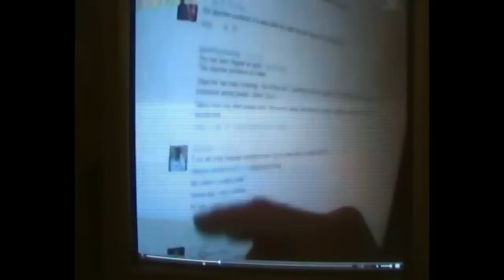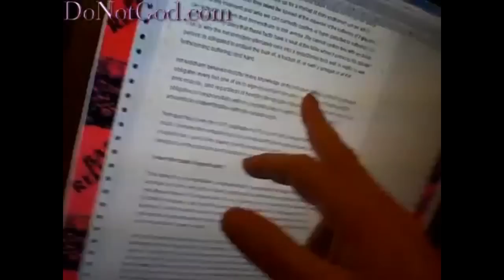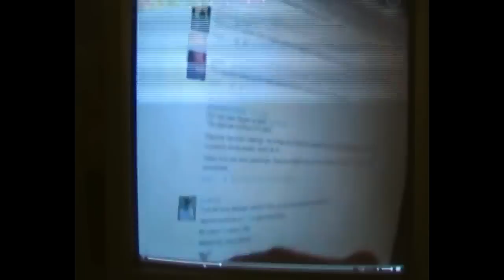Language Bewitchment - WL Craig, Inmendham, TheAtheistAntidote(??)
The main theme of this video is language, meaning of words, reification (objectification), but mainly language bewitchment (in which reification plays a big part).

Both WL Craig and Inmendham apparently think that "if there is a word, there is a thing". They use "values" in this way and their ideology is built on "values, independently existing from humans". In this case, "values" become more important than humans!

They do try and bewitch the public with language, being bewitched themselves, I suppose.